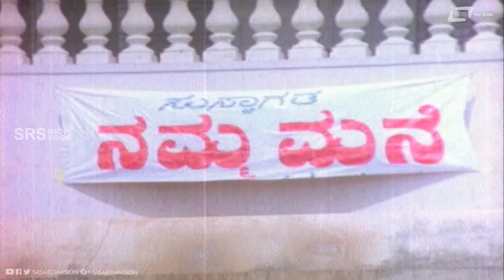Nambi Yaranu Bande| Kaliyuga | Balakrishna | Rajesh | Sundar Raj | Kannada Video Song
Watch Nambi Yaranu Bande Video Song from the film Kaliyuga on
Srs Media Vision Entertainment Channel..!!!
Film: KALIYUGA
Starcast: BALAKRISHNA, RAJESH, SUNDAR RAJ
Director: RAJACHANDRA
Producer: S SANGRAM SINGH, S JAIRAJ SINGH
Banner: SINGH BROTHERS
Year: 1980
Song: NAMBI YARANU BANDE
Singer: SPB
Lyrics: CHI UDAYASHANKAR